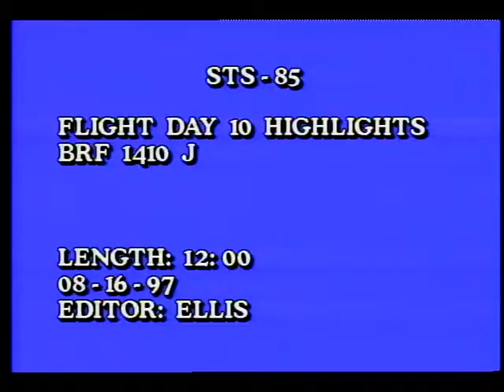STS-85 Day 10 Highlights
On this tenth day of the STS-85 mission, the flight crew, Cmdr. Curtis L. Brown, Jr., Pilot Kent V. Rominger, Payload Cmdr. N. Jan Davis (Ph.D.), Mission Specialists Robert L. Curbeam, Jr. and Stephen K. Robinson (Ph.D.), and Payload Specialist Bjarni V. Tryggvason watch over an experiment designed to study how cooling systems operate in space. With operating problems resolved on the Two-Phase Fluid Loop Experiment, or TPFLEX (teepee flex), investigators expect to get all the data planned for the mission. Robinson later assisted, where necessary, with the CRISTA-SPAS rendezvous activities. Released Aug. 1997.